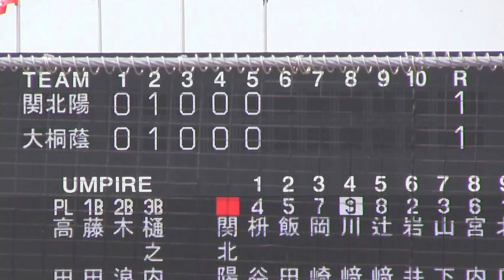関大北陽川崎選手ホームラン 2017年春季大阪大会4回戦大阪桐蔭戦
2017年5月3日大阪府南港球場